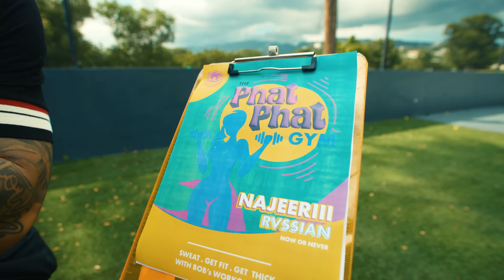Najeeriii - PHAT PHAT | Music Video (Dutty Money Riddim)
Najeeriii Performing “PHAT PHAT”